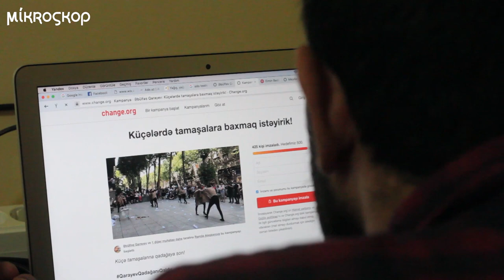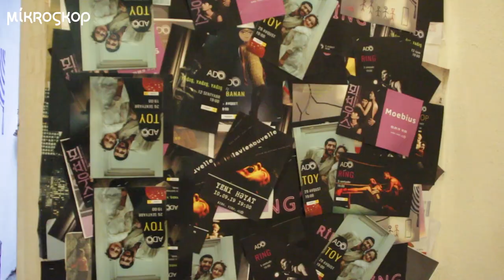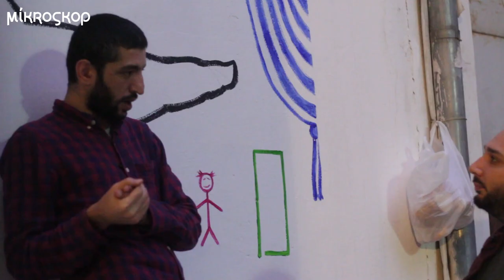Elmin Bədəlov: Mədəniyyət Nazirliyinin 2 ilə vermədiyi icazəni Gürcüstanda 3 saata aldıq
ADO teatrı 2 ildir ki, Bakıda küçə tamaşaları keçirmək üçün icazə almağa çalışır. Mədəniyyət Nazirliyi bunu Bakı meriyasının, meriya isə nazirliyin üstünə atır. Bu günlərdə isə teatr nazirliyi məhkəməyə verib. ADO-nun 2 illik əziyyətinin hekayəsini 5 dəqiqəyə sığdırmağa çalışmışıq.